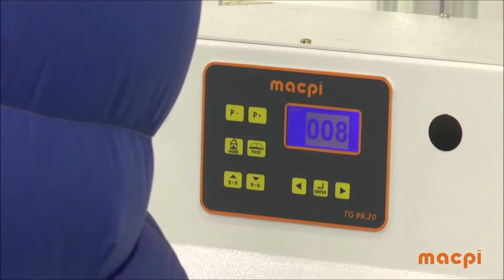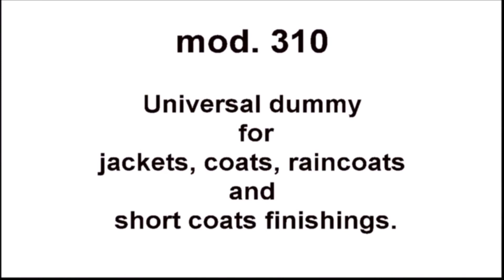Macpi Form Finishers for Various Garments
An innovative product of Macpi Group for finishing Ladies Dresses, Blouses, Casual shirts, Knitted tops, Leather Jackets, Casual jackets etc.